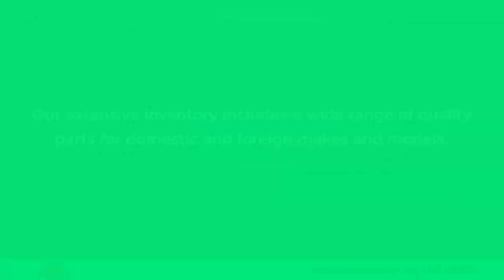Valley Auto Salvage San Jacinto California 92583